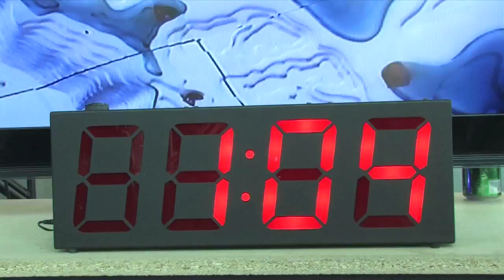3M: Explore the Uncharted at Destination ImagiNation Global Finals 2011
Explore the Uncharted is a modular exhibit designed to challenge the creative and critical thinking skills of student participants. Student teams were asked to design remote controlled prototypes to collect items on a three-dimensional landscape. Their success was gauged based on the number of red objects they could collect within the time limit.